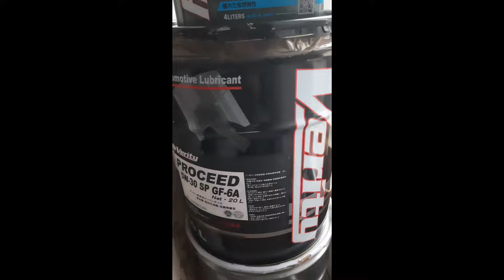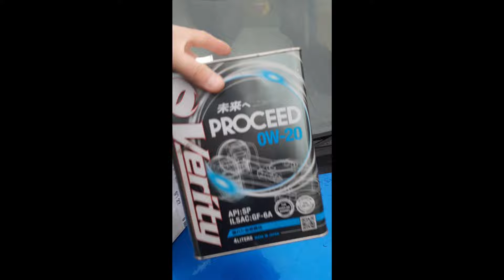ПОБЕДИТЕЛИ ПЕРВОГО КОНКУРСА ЧЕТЫРЕ ЧЕЛОВЕКА КОТОРЫЕ ВЫИГРАЛИ ПО 10 000 Р.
ВСЕ ЧЕТЫРЕ ПОБЕДИТЕЛЯ В КОНЦЕ ЭТОГО ВИДЕО!

КТО МОЖЕТ УЧАСТВОВАТЬ:
Те, кто уже пользуется брендами VERITY и EAGLE (в следующих конкурсах могут принять люди, ранее не использовавшие бренды EAGLE и VERITY)

ЧТО РАЗЫГРЫВАЕМ:
Два сертификата номиналом по 10000 рублей на покупку любых продуктов бренда EAGLE в нашей компании.

Два сертификата номиналом по 10000 рублей на покупку любых продуктов бренда VERITY в нашей компании.

УСЛОВИЯ:

В котором высказываете своё мнение про тот продукт из бренда VERITY или БРЕНДА EAGLE которые вы используете.
ОБЯЗАТЕЛЬНО: в кадре должен быть ваш автомобиль и канистра  VERITY или  EAGLE.  Длительность видео не боле 10 минут. Ориентация - горизонтальная.
ОБЯЗАТЕЛЬНО: указываете свои ФИО, Город и номер телефона в письме или в сообщении в Телеграмм.

Принимаем видео до 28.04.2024 (ПРОДЛИЛИ)

Следующие розыгрыши.

Проявлять активность в жизни канала:
1. Писать комментарии
2. Принимать участие в обсуждениях
3. Делать репосты материалов

Ждать условий и анонсов по конкурсам.